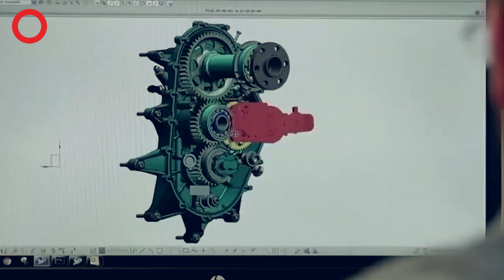BAYRAKTAR TB3 VE ANKA'NIN MİLLİ MOTORU: TEI-PD-170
2013 yılında motor üzerine çalışmalara başlayan TEI, motoru ilk kez Ocak 2017’de çalıştırdı. Şirket içerisindeki testlerden sonra ilk prototip motorlar TUSAŞ’a teslim edildi ve ANKA, Aralık 2018’de PD-170 motoruyla ilk uçuşunu gerçekleştirdi.